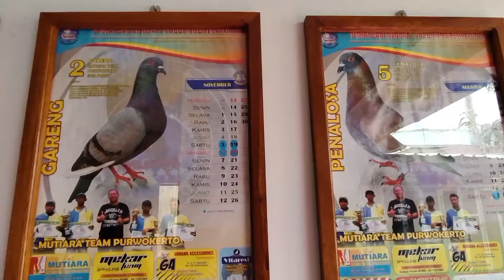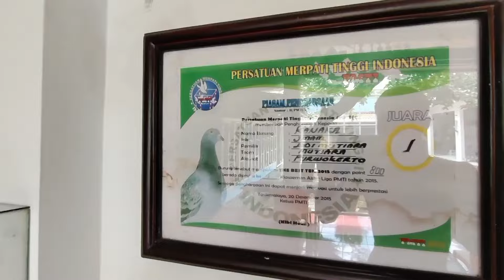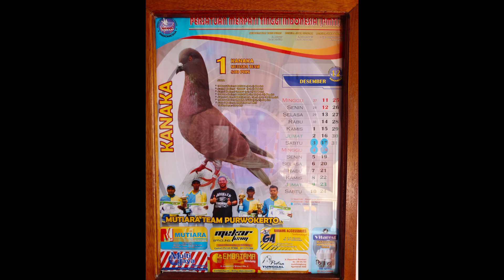REVIEW STAR LAPAK KARANGNANGKA TERKINI!!!LOMNAS PMTI PUTARAN 8. TGL 2,3,4 AGUSTUS 2024.